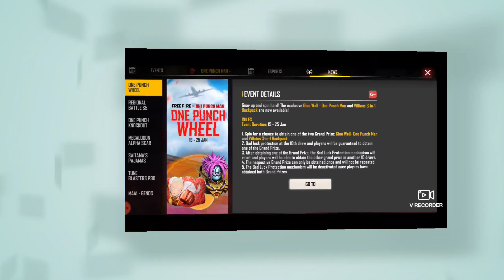ONE PUNCH WHEEL